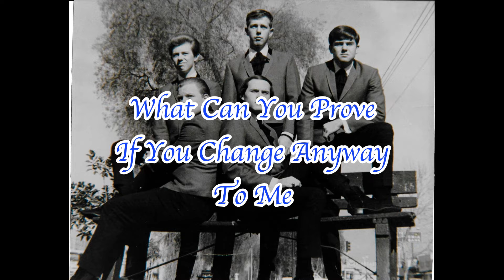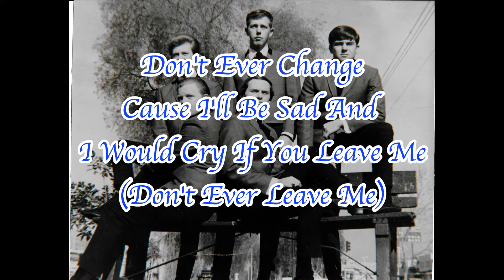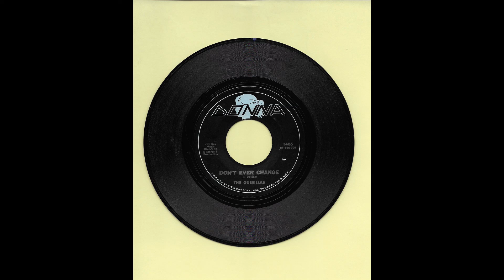Don't Ever Change - Cover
This video includes the 1965 Guerillas recording of "Don't Ever Change" written by Ray Davies of the Kinks.  This is the song that was recorded as the Records flip side (B) of "Lonely" Side (A).  "Lonely" was written by the Guerillas, November 1965.